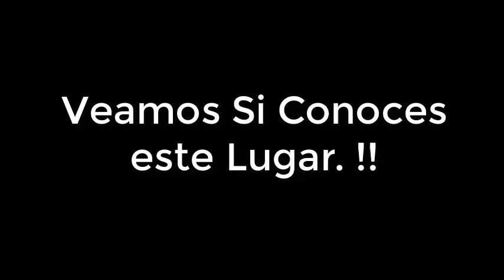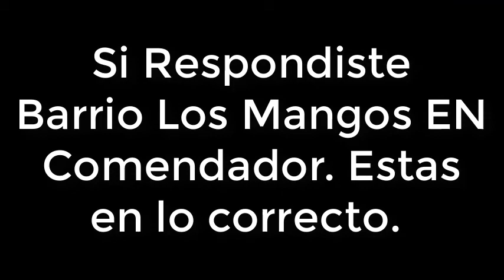Elias Piña, Barrio los Mangos 1992.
Elias Piña, Construcción Barrio los Mangos 1992.  Comendador,